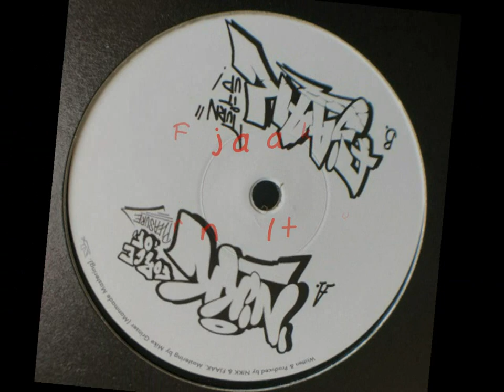Fjaak - Turn It Up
@ 130bpm, Force Of Pleasure/Turn It Up EP, Label: Spandau 20, Katalog: SPND20001, Released: 08 Jul 2019, Genre:
Techno, B-Side

to all producers and labels: If you are the owner of an uploaded content in my channel and have an issue with the upload, please contact me  and i will delete it immediately.

SUPPORT THE ARTIST´S, BUY THEIR MUSIC!!!